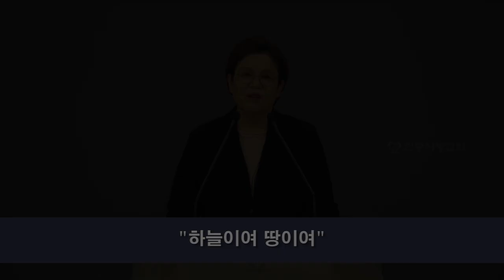CLTV 파워메시지ㅣ'하늘이여 땅이여'ㅣ2022.10.16 주일설교ㅣ한중사랑교회(서영희 목사)